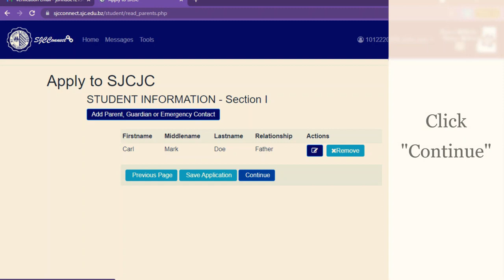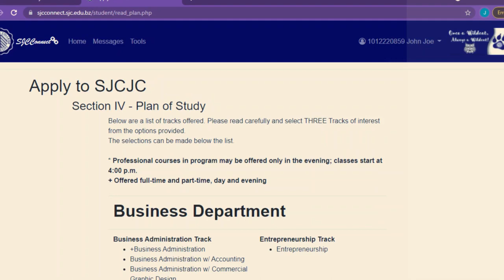How to Apply to SJCJC Using the SJC Connect Portal